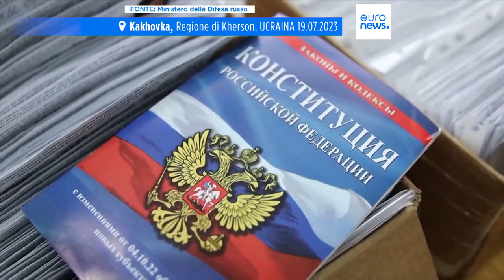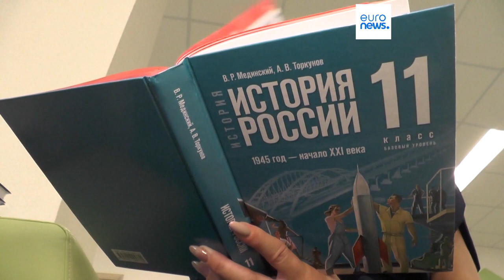Non solo bombe, la 'russificazione' ucraina passa dall' identità nazionale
Libri di testo ucraini vietati, passaporti russi imprescindibili per l'accesso ai servizi e alla sanità. Putin prosegue nella guerra parellela della 'russificazione' dei territori occupati